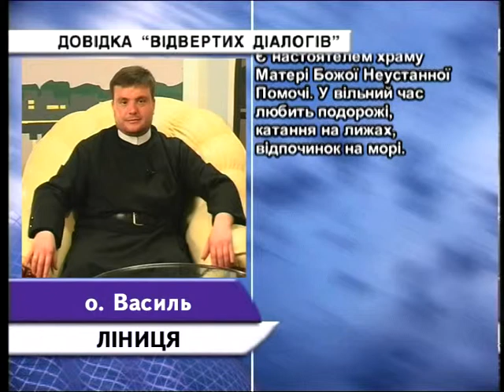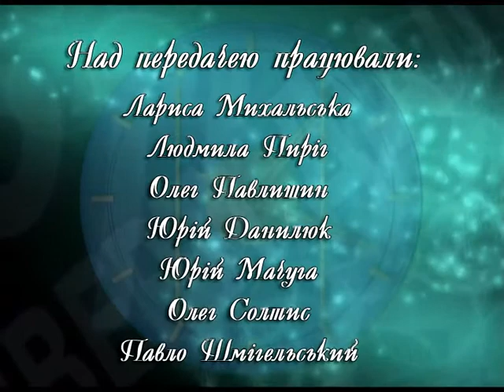Відверті діалоги (отець Василь Ліниця)